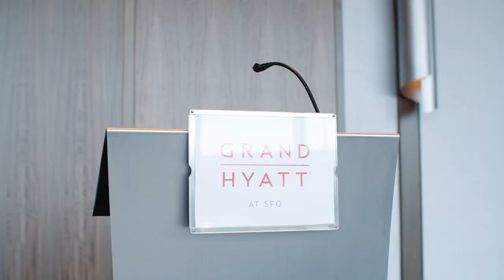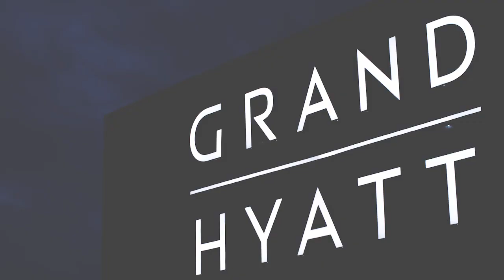Grand Hyatt SFO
Explore award-winning Grand Hyatt SFO - voted #3 in the United States by Forbes Magazine and #6 in the world. A luxury hospitality experience just steps away from equally award-winning and innovative San Francisco International Airport. Turn your dream event into a reality by transforming our elegant ballrooms into the ideal backdrop for your San Francisco or Burlingame wedding and reception. Keep your wedding party together by booking a block of guest rooms at our hotel, just steps from SFO’s terminals.

Copyright: Grand Hyatt SFO